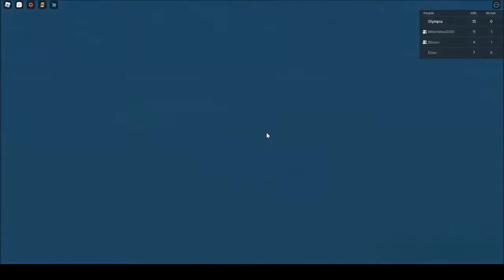What Happens When An Idiot Hosts the Server 😂 | Roblox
I've given into peer pressure and edited this video. It's been sat in my to do videos for a while, so it's probably deserved. There may be swearing, but I do try to cut it out. Just be warned.

Hello, I'm Olympia Peacechild. My channel is a safe space for everyone. I post videos of updates, events, buying horses and trying and learning new things in Star Stable. My favourite videos to make are music videos!

FAQ's:
🌸 Q: What do I use to record? 🌸
✨ A: OBS ✨
✨ A: A combination of Lightworks and Windows Movie Maker ✨
🌸 Q: What's your SSO name? 🌸
✨ A: Olympia Peacechild (Main Account) ✨
✨ A: I am on Cocunut Island in the UK region ✨
🌸 Q: What's your club called? 🌸
✨ A: I'm currently clubless ✨

Horse, horses, Olympia Peacechild, Star Stable, funny, animals
Share this with fellow horse lover!!
My Schedule:
Sunday's at 4PM London Time
Wednesday at 8PM London Time (Subject to Change)